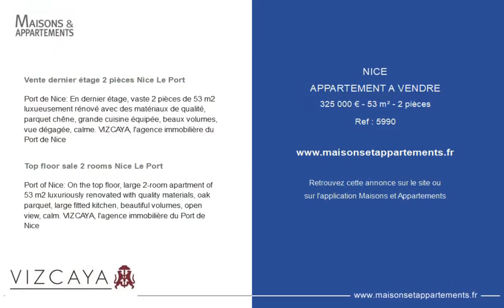NICE - APPARTEMENT A VENDRE - 325 000 € - 53 m² - 2 pièce(s)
Référence : 5990

Vente dernier étage 2 pièces Nice Le Port

Port de Nice: En dernier étage, vaste 2 pièces de 53 m2 luxueusement rénové avec des matériaux de qualité, parquet chêne, grande cuisine équipée, beaux volumes, vue dégagée, calme. VIZCAYA, l'agence immobilière du Port de Nice

Top floor sale 2 rooms Nice Le Port

Port of Nice: On the top floor, large 2-room apartment of 53 m2 luxuriously renovated with quality materials, oak parquet, large fitted kitchen, beautiful volumes, open view, calm. VIZCAYA, l'agence immobilière du Port de Nice

Cette annonce vous est proposée par l'agence Agence Immobilière VIZCAYA

|2356519|